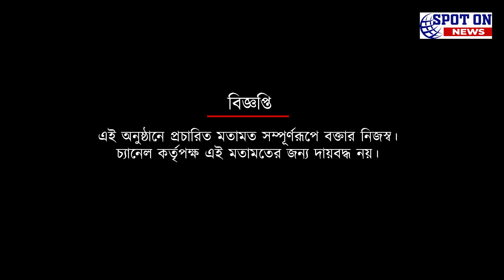বৃহস্পতিবার যুবভারতীকে কি ফুল হাউস? থাকছে কি চমক- জানালেন অজিত ব্যানার্জি | Spot On News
বৃহস্পতিবার যুবভারতীকে কি ফুল হাউস? থাকছে কি চমক- জানালেন অজিত ব্যানার্জি